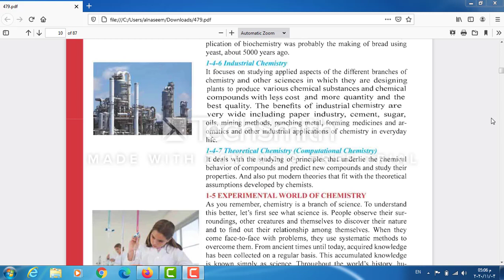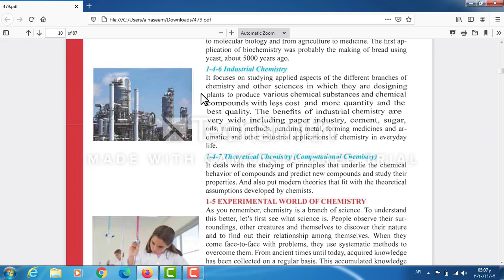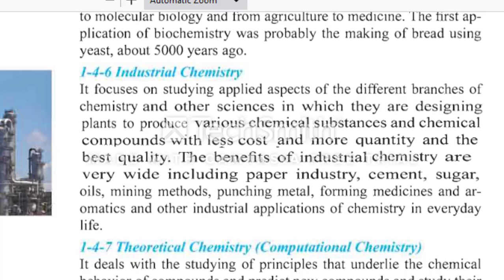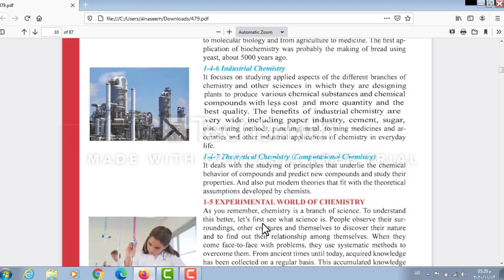شرح كيمياء الصف الاول متوسط للمتميزين الحلقه 8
شرح جميع دروس كيمياء الصف الاول متوسط :للمتميزين